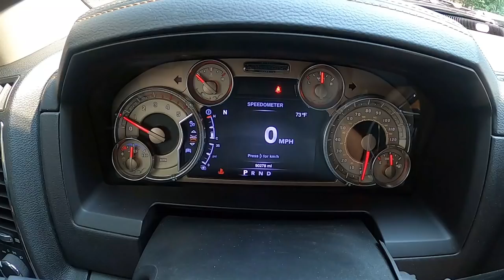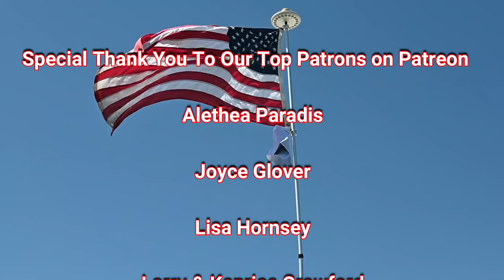RV Living (Bad Days and Good Days)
RV Living is full of good days and bad days. In this video, we had one bad day and a ton of good days. The good help us deal with the bad.

Here is how you can help us help Veterans:
3. Donate on PayPal (100% of funds through PayPal go directly to Veterans) (Scroll down to PayPal and click on the Donate button.
4.
5.
7. Watch our videos
9. Like our videos 👍
10. Share our videos

Alethea Paradis
Joyce Glover